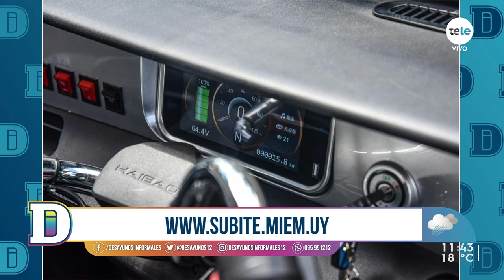"Subite": el programa de incorporación de vehículos eléctricos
El Ministerio de Industria, Ingeniería y Minería lanzó el programa “Subite” que beneficiará la adquisición de hasta 1000 motos eléctricas y 100 triciclos de carga en la región norte del país: Artigas, Paysandú, Rivera, Salto y Tacuarembó. Este viernes nos visitó el director nacional de Energía y licenciado Fitzgerald Cantero, para contarnos sobre este proyecto, los beneficios que otorga el programa y de la movilidad eléctrica.